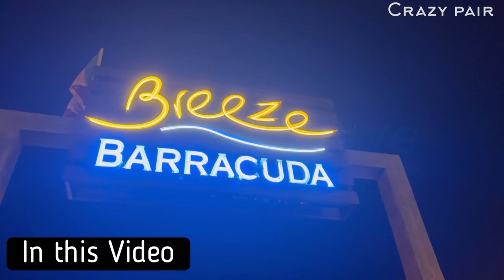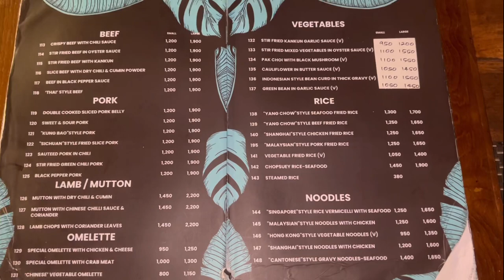Best Restaurant to Chill at Galle Face | Breeze Barracuda | தமிழ் food review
Barracuda Breeze is one of the famous restaurant located in. Galle Face Green .. Their seafood items are awesome and their customer service is good..

Location - Galle Face

* Shanghai Chicken Fried Rice - 1250/-
* Hot Butter Cuttle Fish - 1200/-
* Hot Garlic Chicken - 1200/-
* Sizzling Brownie with Ice cream - 550/-
* Mix Fruit Juice - 400/-